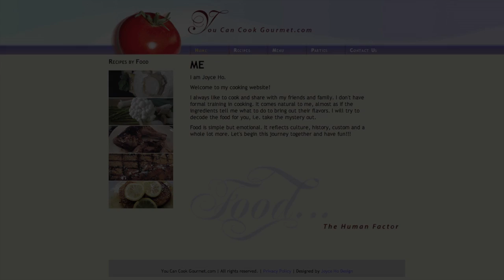Coconut, Mango, Red Bean Tapioca Supreme 椰汁芒果紅豆西米冰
Coconut, Mango, Red Bean Tapioca Supreme 椰汁芒果紅豆西米冰 by youcancookgourmet.com with Joyce Ho. Video shot by Colvin Jason Exconde.